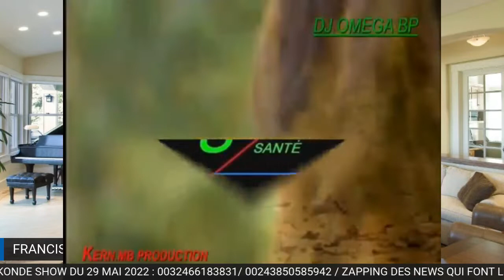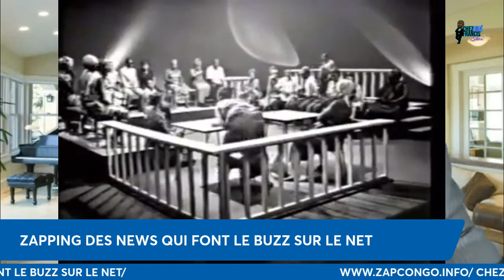CHEZ FRANCIS KAKONDE SHOW DU 29 MAI 2022 LE ZAPPING DE LA SEMAINE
CHAQUE DIMANCHE A 14 ET 22H30 RETROUVEZ LE DEBRIEFING DE LA SEMAINE SUR LA CHAINE YOUTUBE ZAPCONGO TV